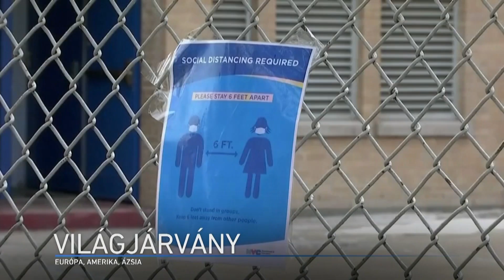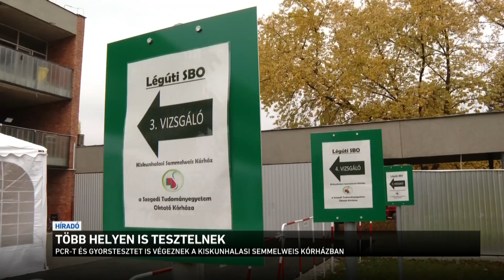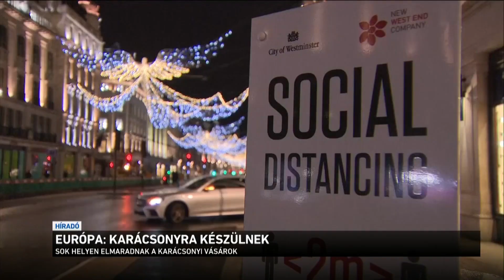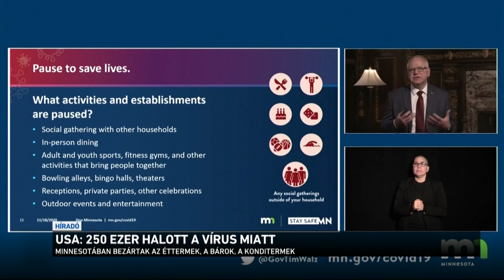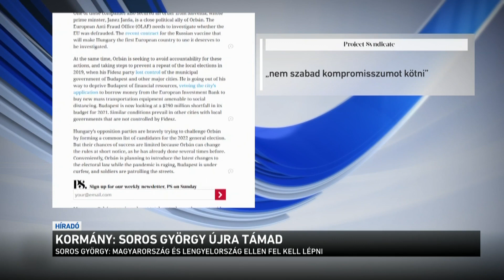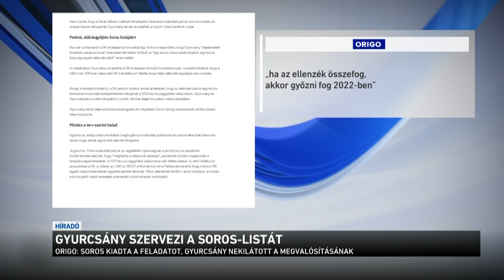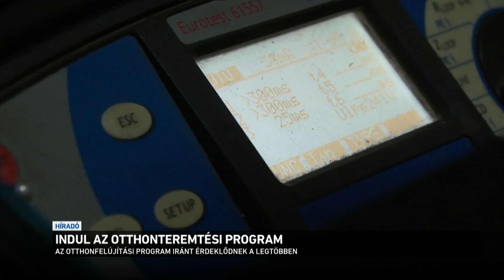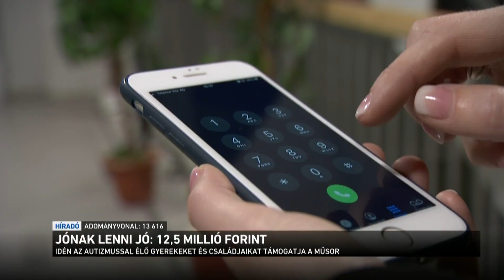Híradó 2020.11.19. 12:00